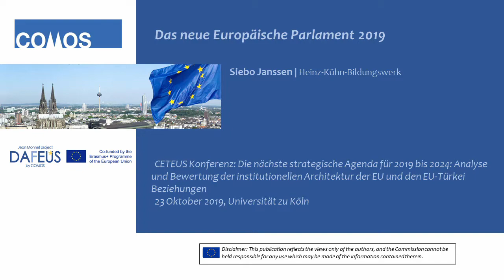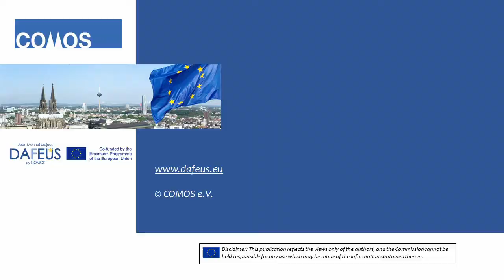Das neue Europäische Parlament 2019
The European Commission support for the production of these publications does not constitute an endorsement of the contents which reflects the views only of the authors, and the Commission cannot be held responsible for any use which may be made of the information contained therein.